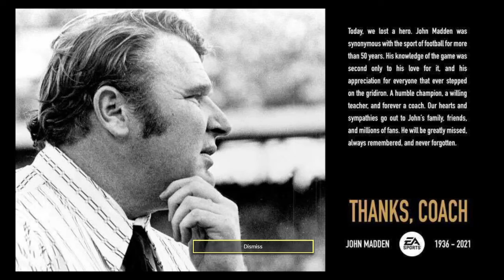Madden tribute game1 1st half